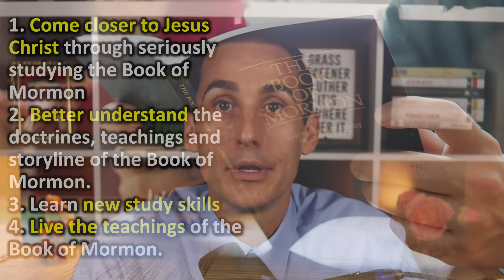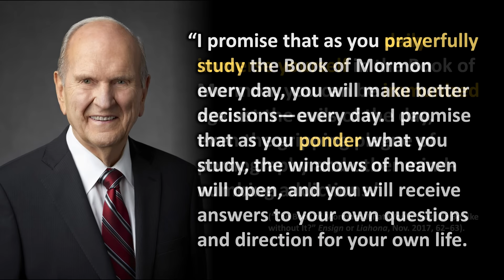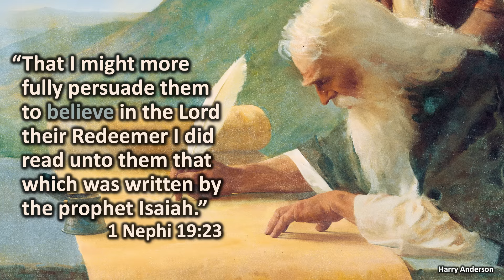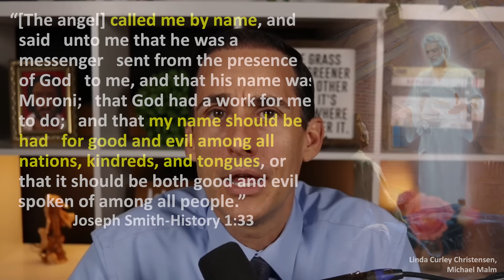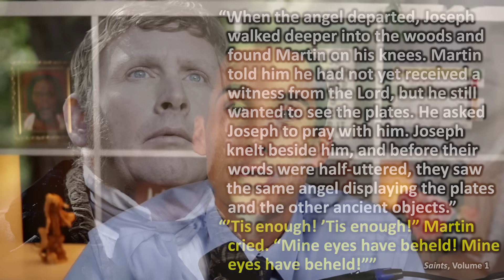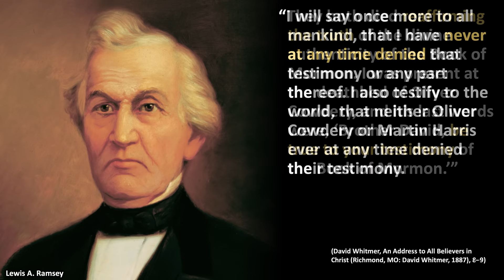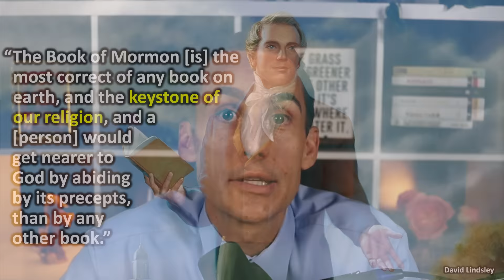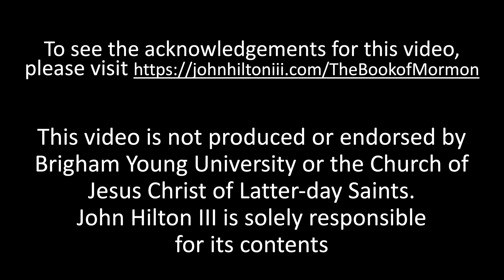The Book of Mormon Will Change Your Life (Class 1 from The Book of Mormon: A Master Class)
Welcome to "The Book of Mormon: A Master Class," by John Hilton III.

Whether you're using this course for personal enrichment or to help with "Come Follow Me," we hope it will be valuable in your studies.

May the Lord richly bless you as you seriously study the Book of Mormon!